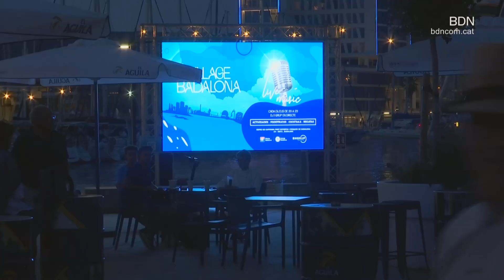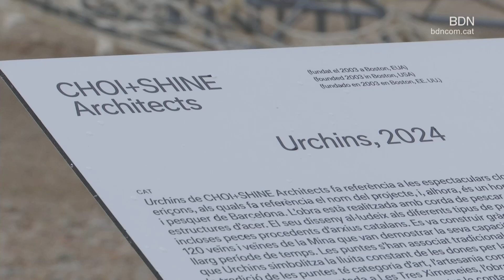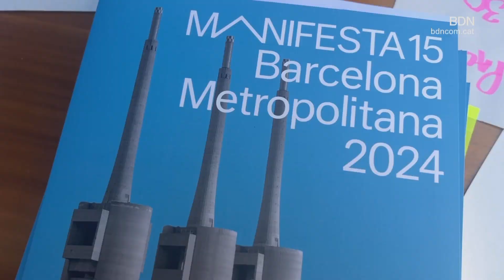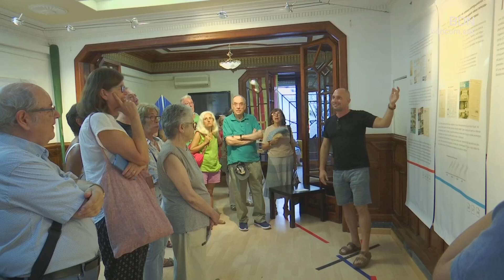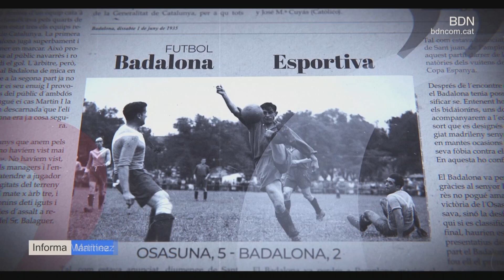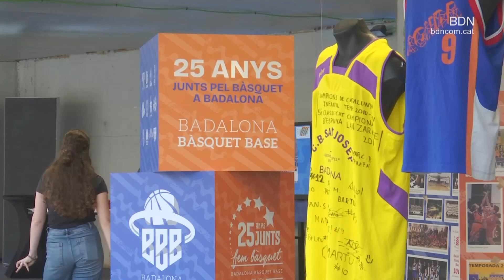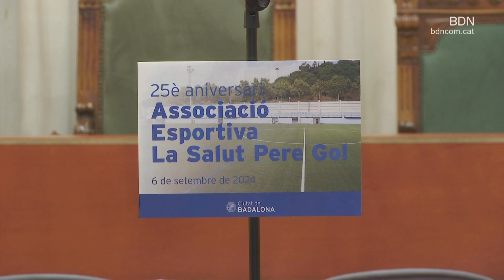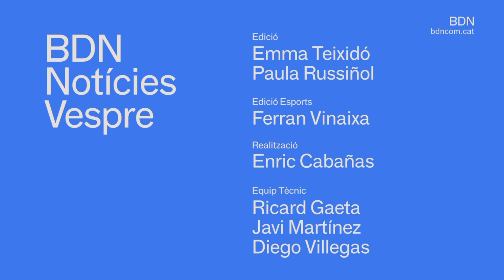BDN Notícies Vespre 6 de setembre de 2024